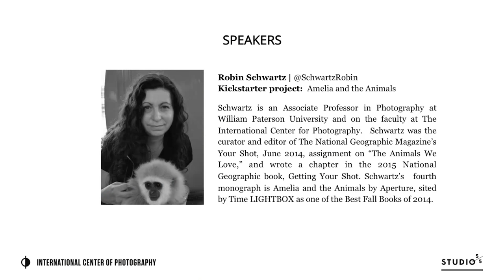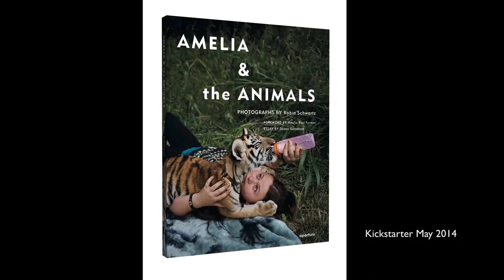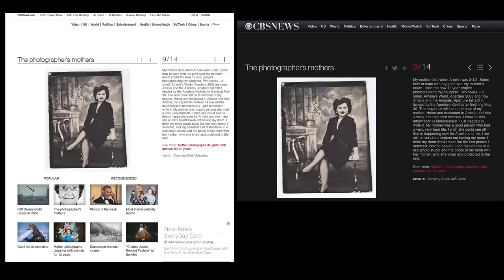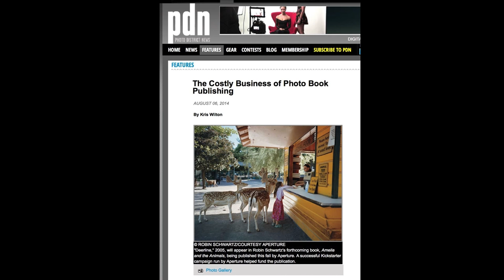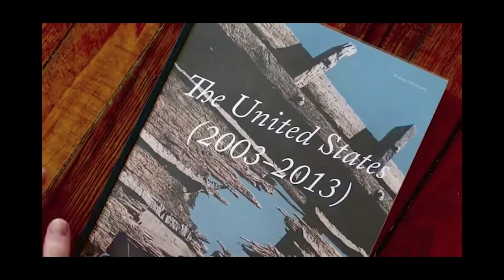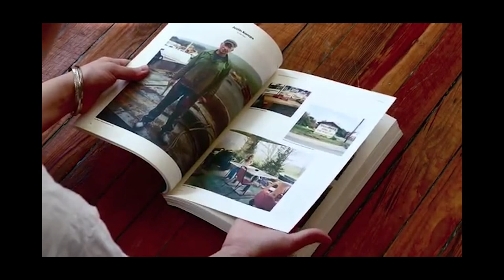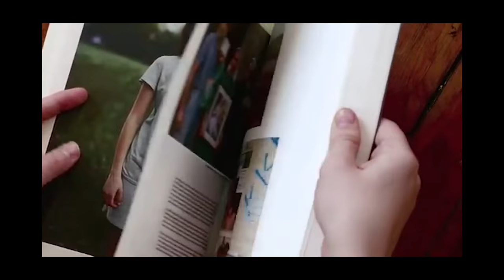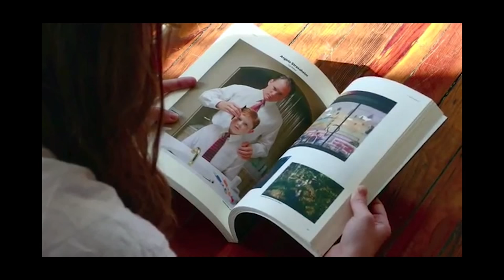Crowdfunding: Do's and Don'ts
How can you prepare, build, and run a successful crowdfunding campaign? What are the tools and practices that work best for image-makers willing to finance their projects? Listen to and learn from the photography community representative of the leading platform in the field and two photographers who executed successful crowdfunding campaigns. They will share their advice on what has become an essential financing tool in the image-making community.